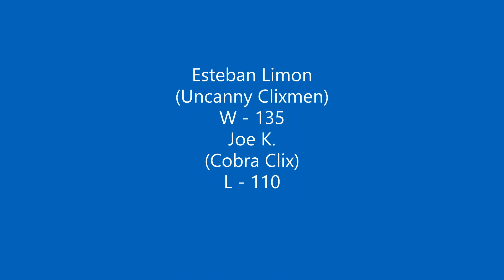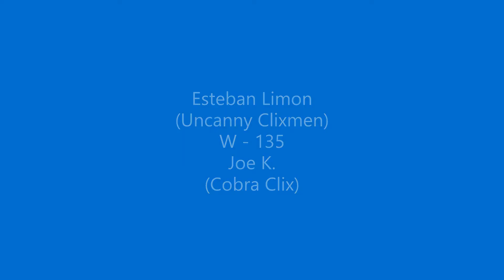C&C Classic 2021 Epilepsy Tournament (CUR Pauper) Pod Play - Esteban Limon vs Joe K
Esteban Limon
Fantastic Four +4
Franklin Richards 65pts
Invisble Woman 40pts
Silver Surfer 75pts
FFCC Mr. Fantastic 75pts
Prez Rickard 35pts
Pumpkin Bombs 5pts
WWE Ring 5pts
Reed's Laboratory Location Bonus 5pts

Sideline
FFCC The Thing
FF Ghost Rider
Hulk
Invisible Woman
Mr. Fantastic
Valeria Richards
Human Torch
The Thing
FFCC Human Torch

Joe K.
Latveria +4
Starter Set Dr. Doom 100pts
Uncommon Dr. Doom 45pts + 5pts
Valeria Richards 40pts
Dr. Fantastic 100pts + 10pts
Doom Castle Location Bonus 0pts